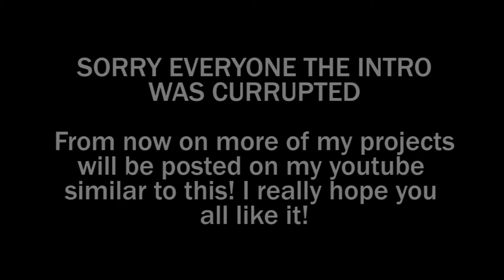Tiger Black Light Mural Timelapse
Hey internet family! I know this is going to be a super random video but I'm decided to post more of my projects/art on my channel. Obviously not this short unless you all like that? Let me know!

♫ MUSIC USED ♫

Did you know I do live streams? Check it out!

Follow me through social media to stay in the loop!